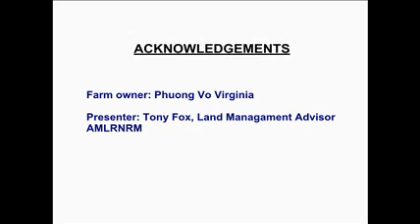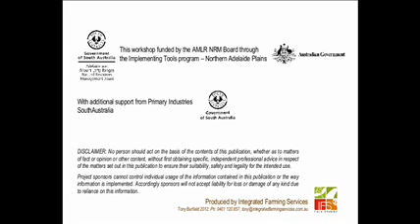Greenhouse soil pit demonstration of soil texture and good management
AMLR NRM consultant Tony Fox demonstrates how to assess soil texture and management results caring for soil structure and managing salinity.

Good practice rewards growers with more efficient plant performance including more efficient nutrient use.